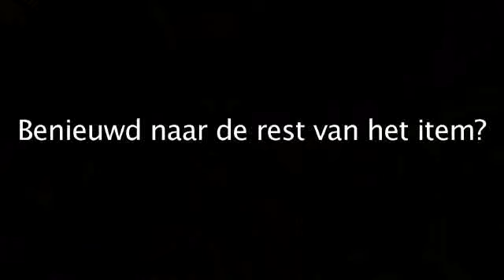promo E-ObyMamba TV.flv